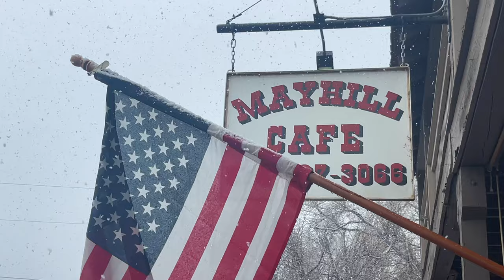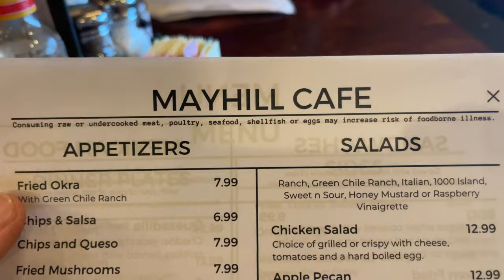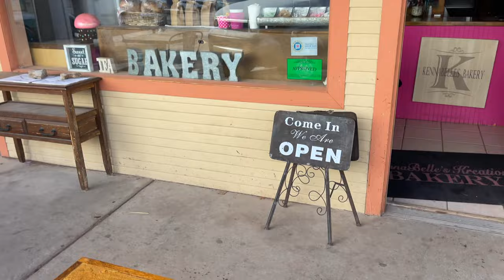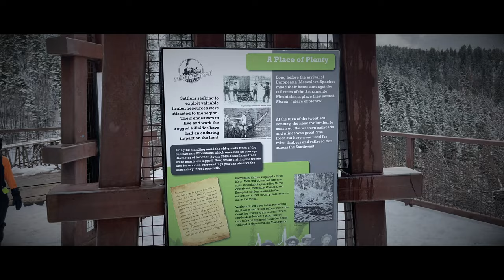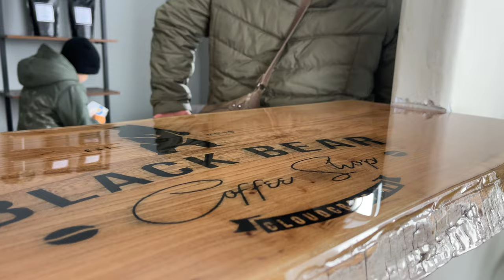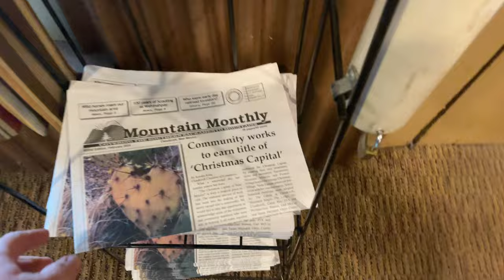Texas Boys SNOWBOARD for the 1st Time !!! - Ski Cloudcroft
Ski Cloudcroft

Howdy Y'all !!!

Join us as we travel to The Sacramento Mountains in New Mexico!   It SNOWED while we were there!   We Loved every minute of being in the Cloudcroft Mountains!

Thank you Mr. Cody @ Lazy Day Cabins for our wonderful stay!

Thank you Ski Cloudcroft for an outstanding day on the mountain! Your hospitality was worth the drive!

Snowboarding involves a Learning Curve, but you can do it!
It WILL knock you down a few times, but brush the snow off and keep going!
Persevere through the pain and embarrassment to achieve a wonderful skill to have: relaxing on the mountain with friends and family.

PLEASE remember to watch our Snowboarding Review Talk Podcast:
(not posted yet)

Trevor
The SANCO Team